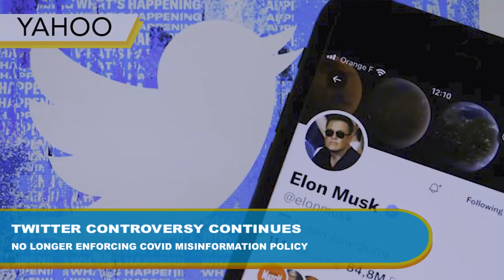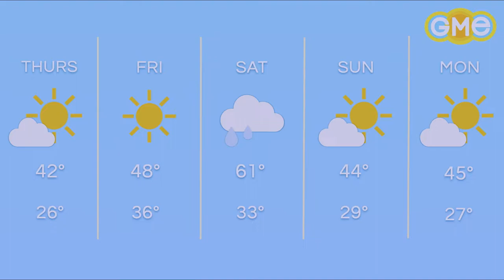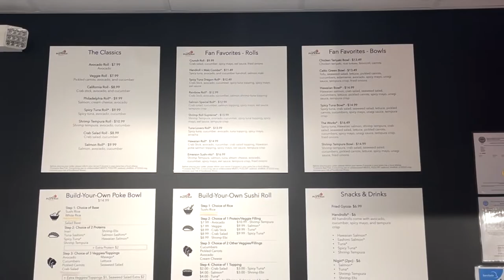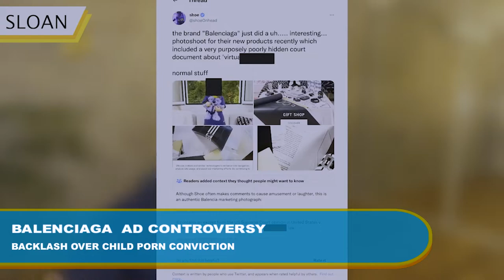Good Morning Emerson: December 1st, 2022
This week, Boston gets visits from the British Royals & President Biden, and a performance by the cast of MTS Heathers!